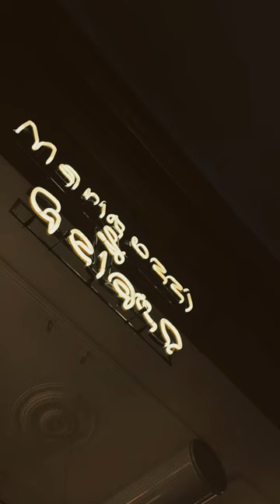Peaceful walks in Italy 🇮🇹🧘🏾😇hurt